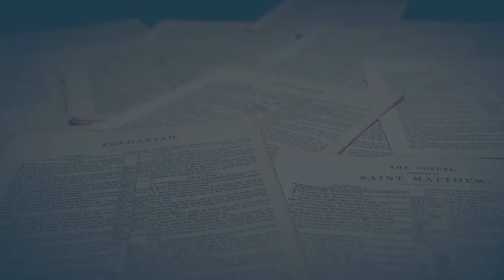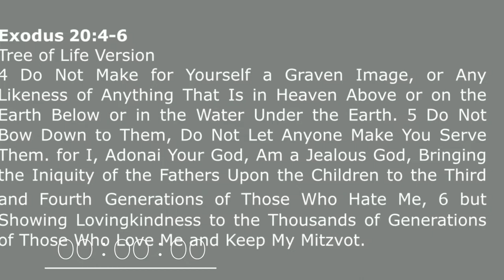10 Commandments commandment 2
What does it mean to not worship graven images and does it apply today?